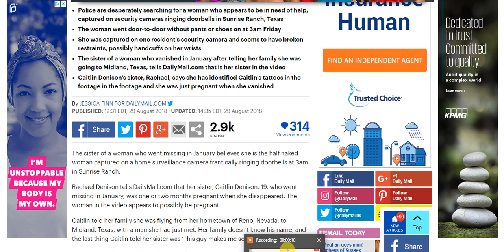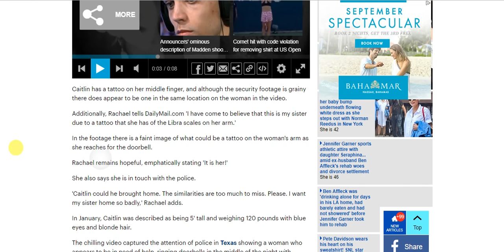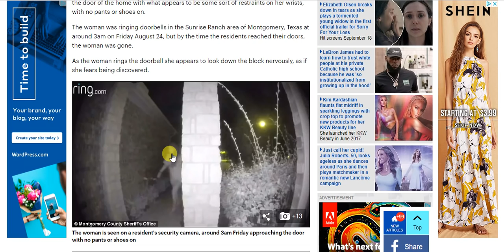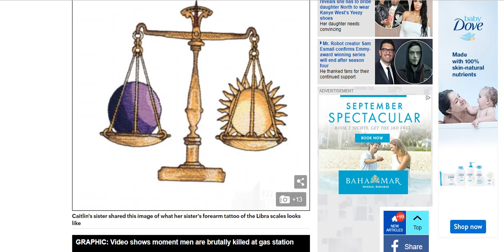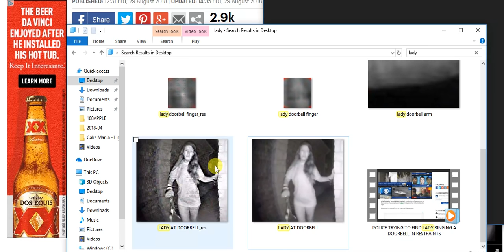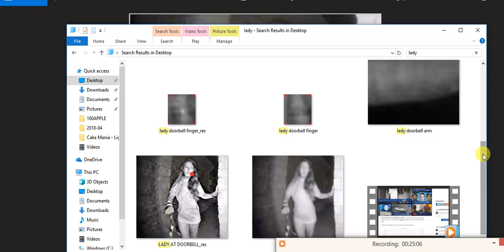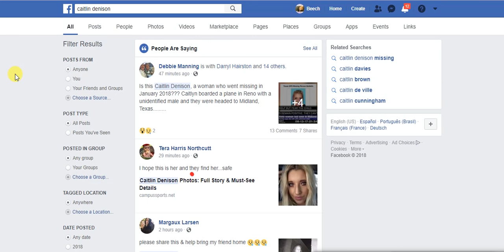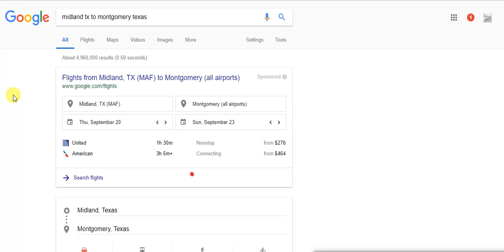MISSING WOMAN THOUGHT TO BE THE "MYSTERY WOMAN" RINGING THE DOORBELL TEXAS CAITLIN DENISON